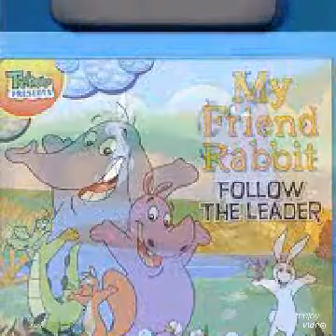Ashley Katnappe & My Friend Rabbit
She Was New From Spingea Siteny